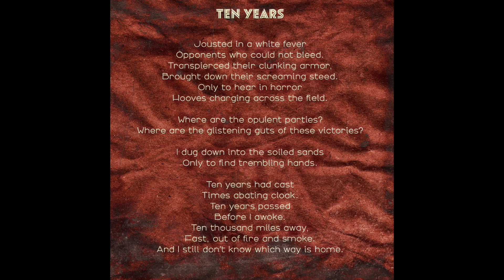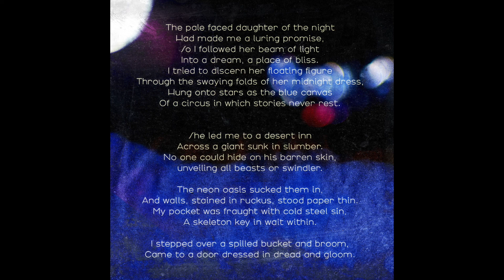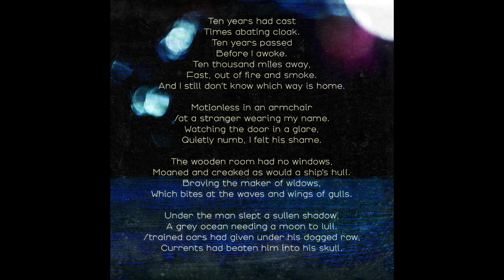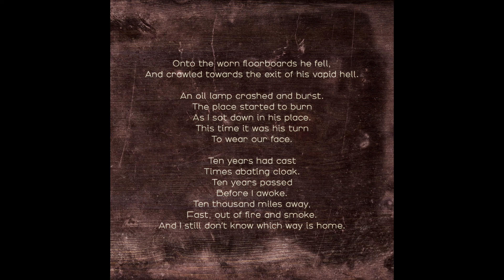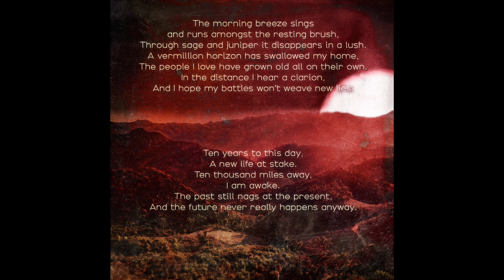13-Ten Years-Wolf Kroeger